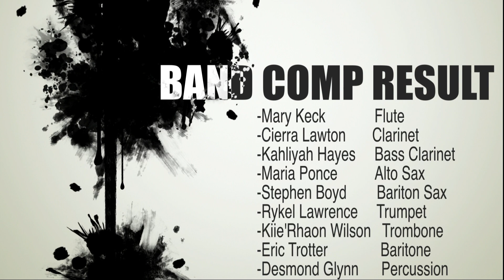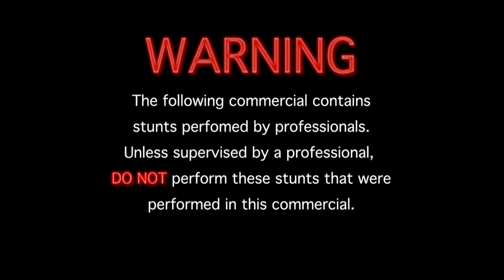Paseo News with Danielle Logan 2-8-13